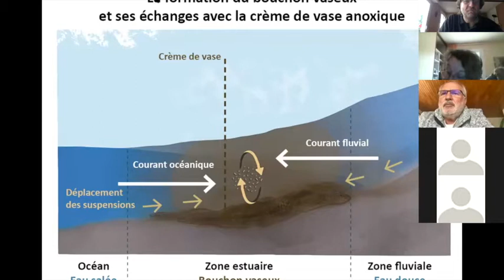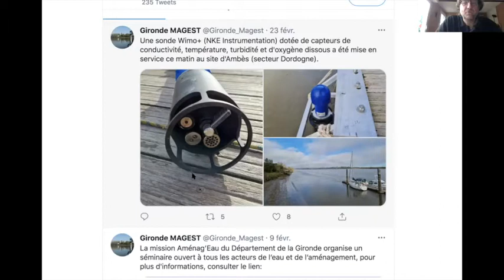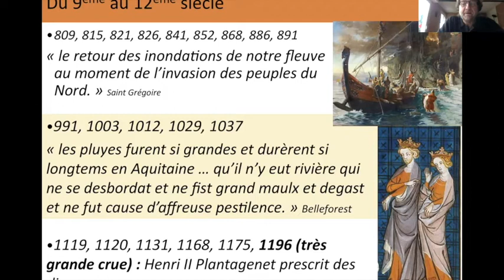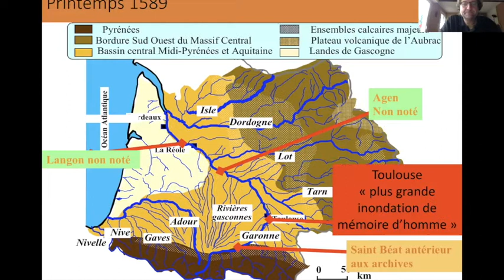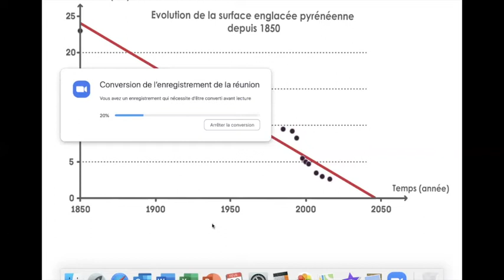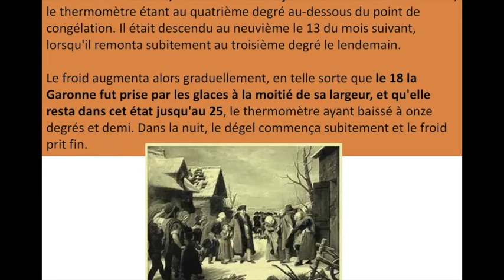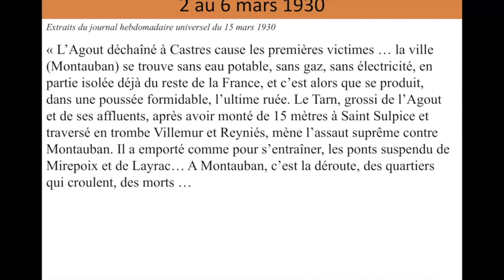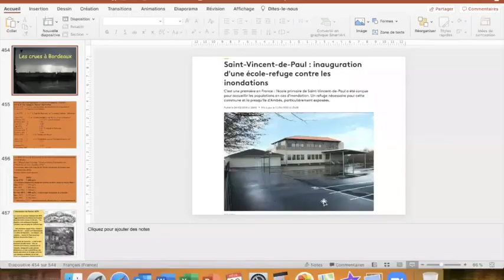UTL Garonne Estuaire n°8 : crues et grands froids